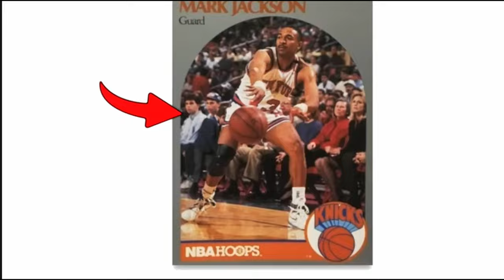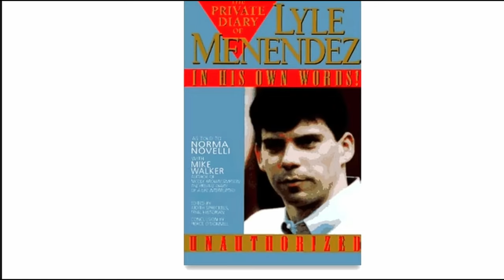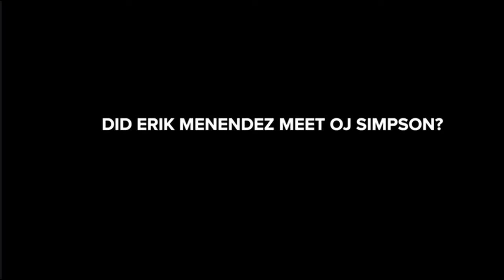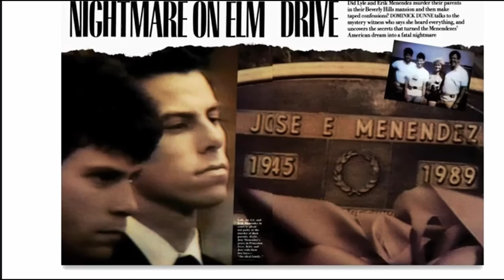Насколько точно сериал о Лайле и Эрике Менендес от Netflix соответствует реальным событиям?